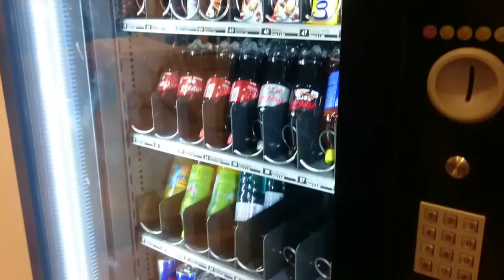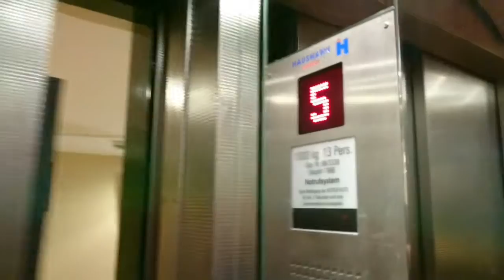WHAT TO DO IN VIENNA IN CHRISTMAS TIME part I - TRAVEL VLOG 016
Sat, 26 Nov 2016

Christmas time in Vienna... It's all about sparkling, eating and drinking some hard core boiled wine! :)

Edited by IamTihana

I'm Tihana, and I looooove traveling, I travel a lot, so through these vlogs you can travel with me, or when I'm not traveling you can just hang out with me in my hometown Zagreb, Croatia.

Or maybe, cook something with me, because I'm also a foodblogger, so it will be a lot of food porn videos. :)